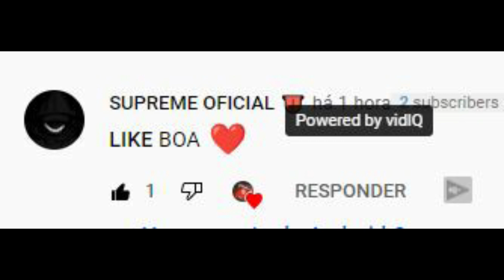TODOS VÃO RECEBER A RAM PLUS ? COMO VAI FUNCIONAR A RAM PLUS ? | ONE UI 4.0 ANDROID 12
PEÇA AUTORIZAÇÃO PARA GRAVAR QUALQUER CONTEÚDO DO CANAL, CASO CONTRÁRIO SERÁ PUNIDO PELO YOUTUBE